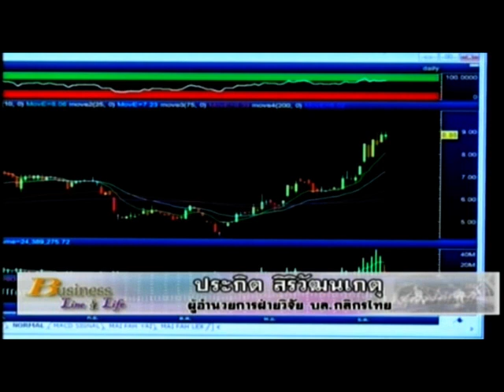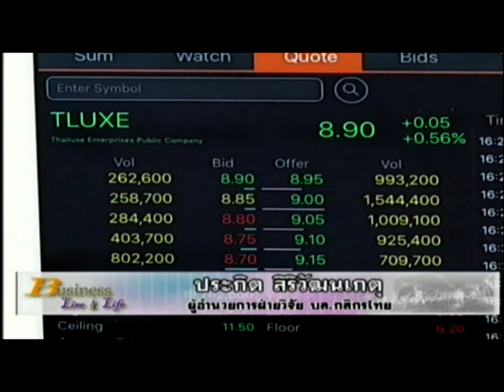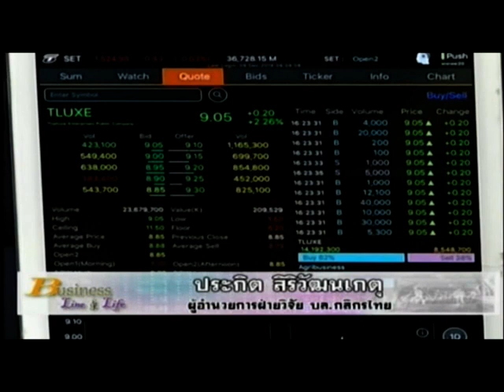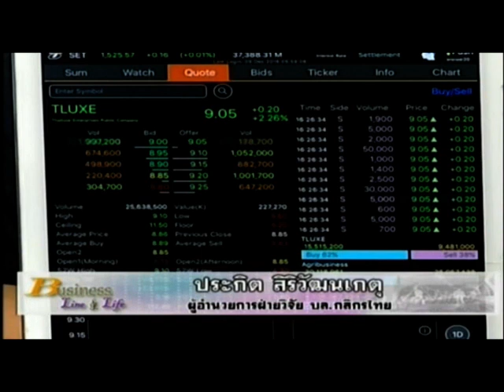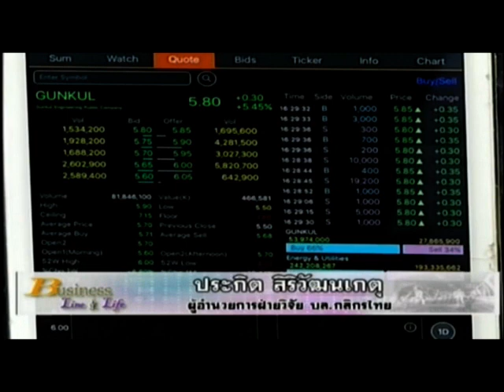ประกิต สิริวัฒนเกตุ 9-12-59 On Business Line & Life